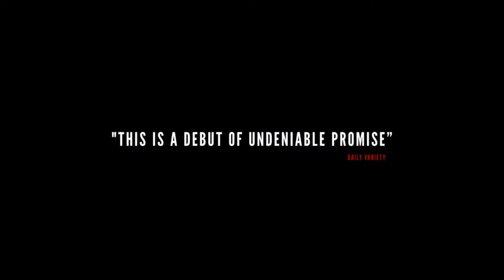"Kicks" - Official Trailer (2016)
We're here because we love movies!!! We also understand how our favorite actors and studios sometimes get bamboozled by fakes and infringes. So with that said, Please know that All titles are for personal use only. All logos, trademarks, company names, titles & other protected material are owned by their respected companies.